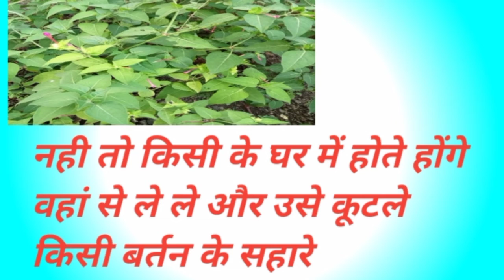Ayorvad Avsadhi | gudkari paudhe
lsthvlog ayorvad gudkari paudhe

दोस्तों यह पौधे के कानदा को भुनले आग से  और अलसी ले जिसके तेल भी निकल ते    है  चीनी को  मिलाकर तीनों चीजों को
मिला कर रोजाना सुबह साम  खााएं जिस को गर्मी का सिकयत है

बहुत फायदेमंद होता है   जड से खत्म  करेगा बहुत कारगर  है